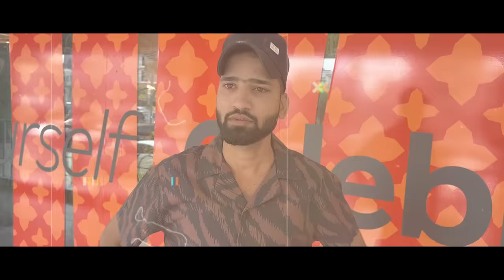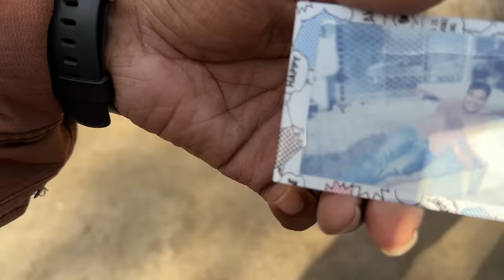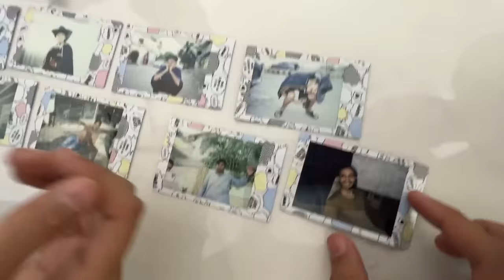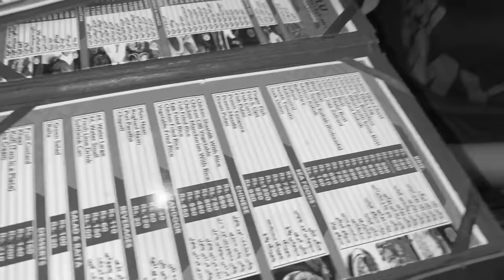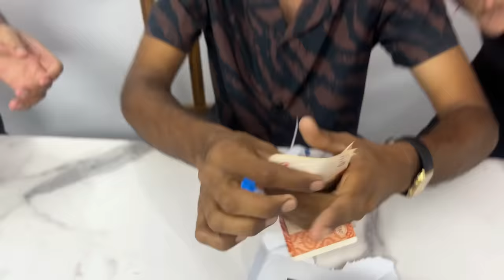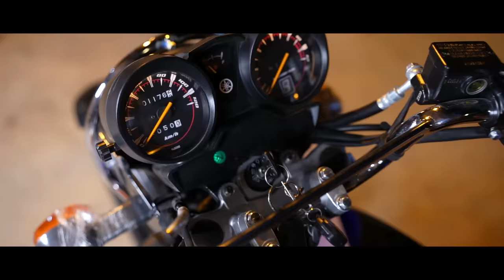Changing life of our Security Guard for 24 hours !